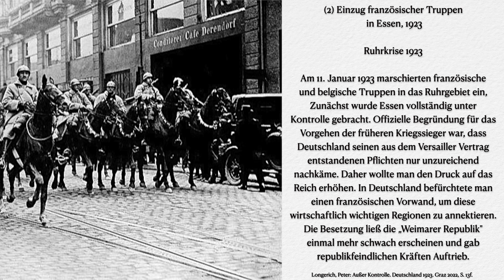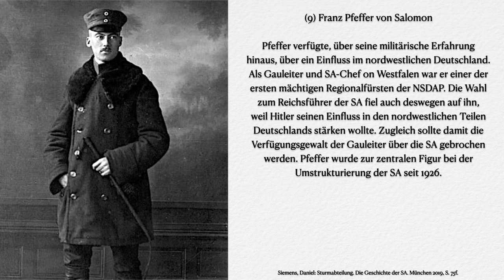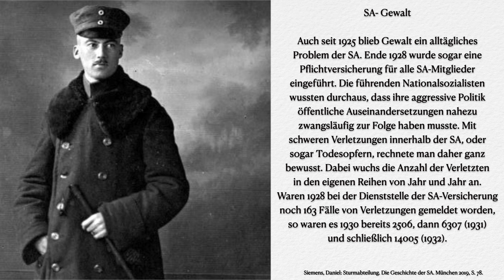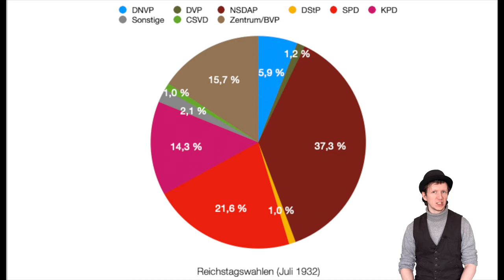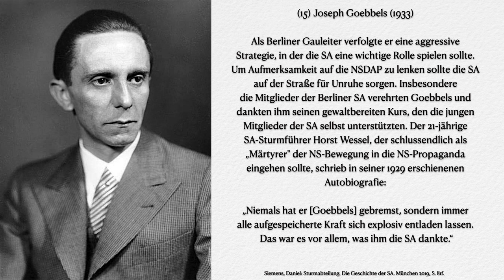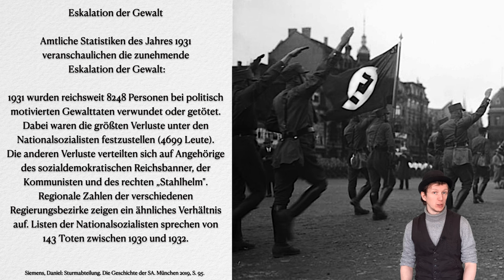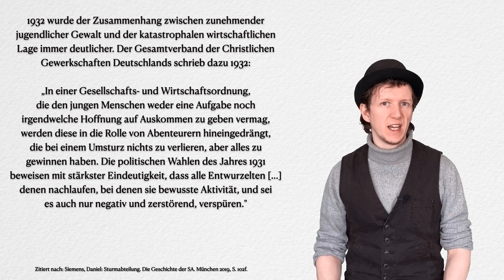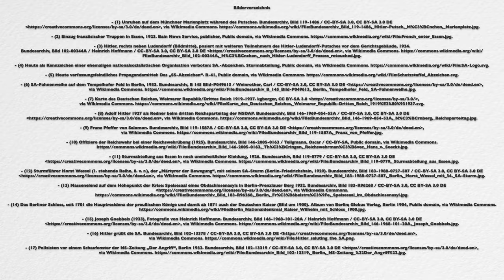Die SA (2) - Neuausrichtung seit 1925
Heute geht es um die Sturmabteilung (SA) - Teil 2. Wir werfen einen Blick auf die Neuausrichtung der SA seit 1925 in der frühen Weimarer Republik bzw. im Deutschen Reich. Dabei schauen wir uns die neuen Organisationsstrukturen sowie die anhaltende Gewalt bis in die frühen 1930er-Jahre an.
Die Sturmabteilung gehörte, neben der Schutzstaffel (SS), zu den beiden großen Kampfverbänden der NSDAP. Sie entstand im Zuge der Wirren nach dem Ersten Weltkrieg in der Frühphase der Weimarer Republik und damit in der Frühphase des Nationalsozialismus. Dabei durchlebte sie eine sehr eigene Geschichte mit Höhen und Tiefen bis zum Ende des Zweiten Weltkriegs im Jahr 1945. Bis 1923 entwickelte sie sich zu einem schlagkräftigen Kampfverband, der schlussendlich am Hitlerputsch im November 1923 beteiligt sein sollte. Nach dem gescheiterten Hitlerputsch sollte sie eine organisatorische Neuausrichtung erhalten. Nach der Machtergreifung 1933 entwickelte sie sich von einer paramilitärischen Parteiorganisation zu einer staatlichen Organisation. Dabei trat sie zunehmend in Konkurrenz zur Reichswehr, weshalb sie bald auch in den Augen Adolf Hitlers zu einem Ärgernis wurde.

Inhaltsverzeichnis:
00:00 | Um was geht es in diesem Video?
00:46 | Rückblick
02:47 | Neuausrichtung der SA
08:54 | Massenbewegung und Gewalt
13:29 | Eskalation der Gewalt
19:09 | Stennes-Revolte
22:37 | Zusammenfassung

Literatur/ Quellen:

Siemens, Daniel: Sturmabteilung. Die Geschichte der SA. München 2019.
Longerich, Peter: Geschichte der SA. München 2003.
Longerich, Peter: Außer Kontrolle. Deutschland 1923. Graz 2022.